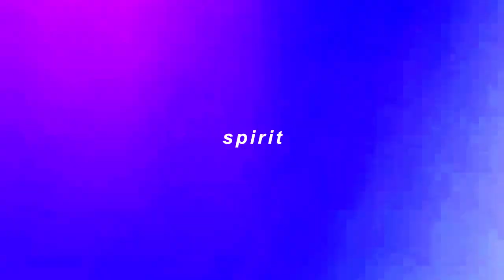What is love ?